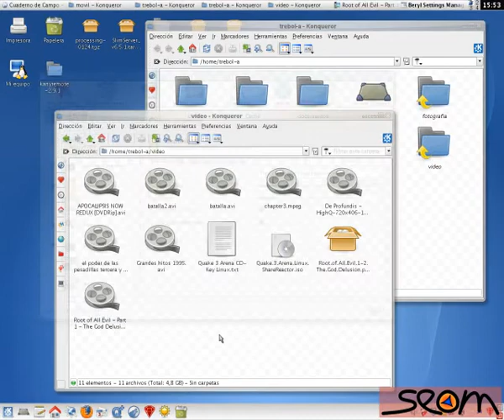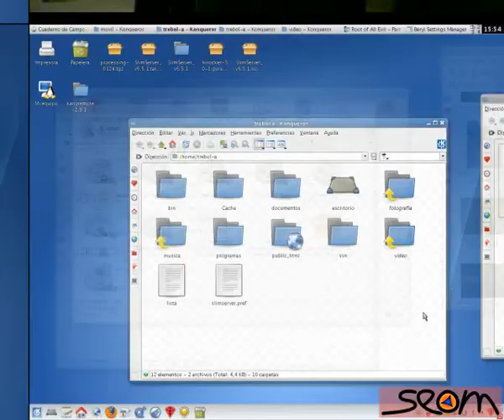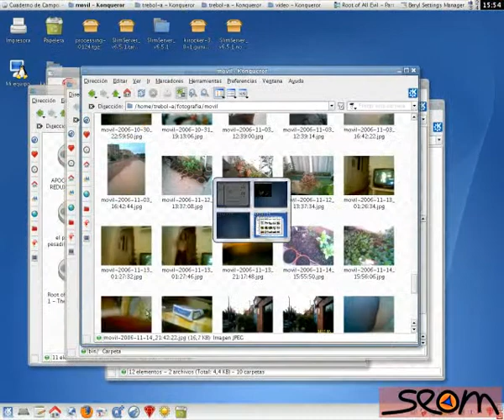Beryl 0.2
Ultima versión y plugins de Beryl